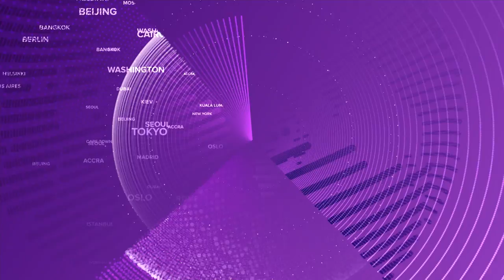Live News Special - Baitun Noor Mosque Holland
Originally broadcast live on Thursday 26th September at 18:00 GMT.